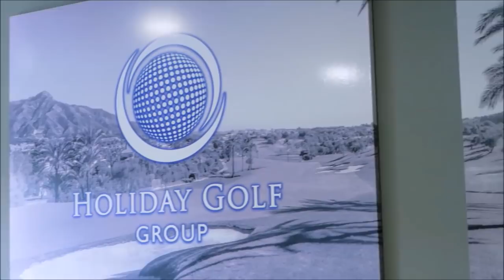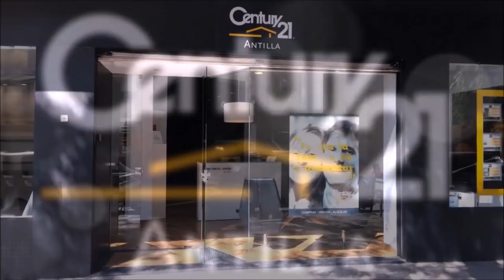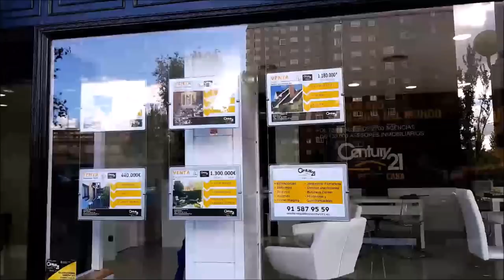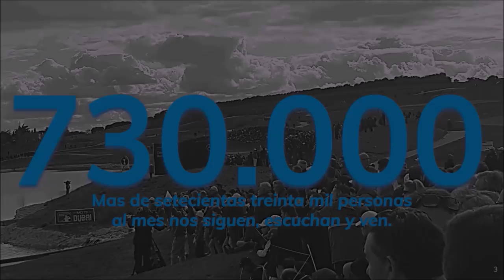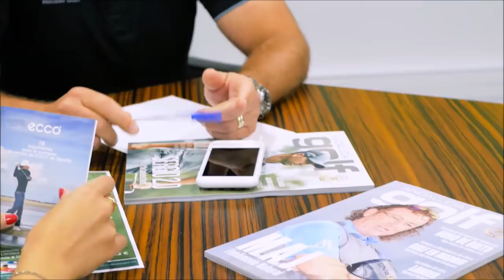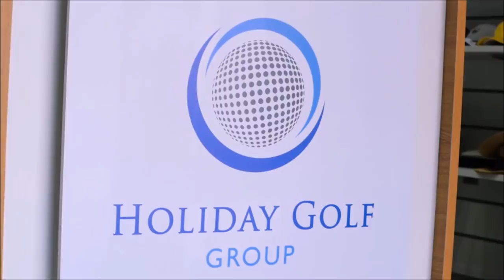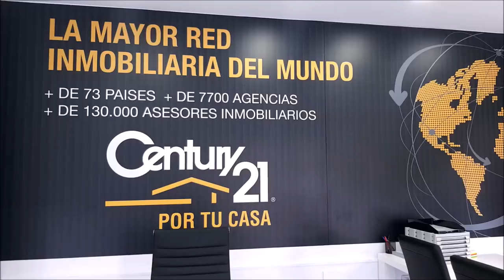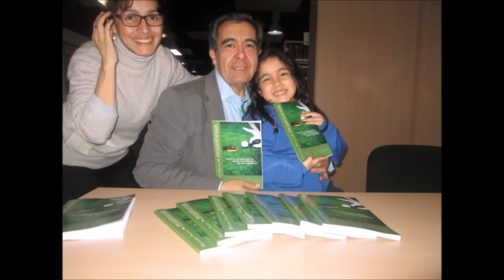195 SPORTS AND GOLF Marcos Pastor desde Filipinas JOSE MIGUEL FERNANDEZ GOLF POZOBLANCO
195 SPORTS AND GOLF Marcos Pastor desde Filipinas  JOSE MIGUEL FERNANDEZ GOLF POZOBLANCO  junto a Mariano Puerta Director de COaching Golf Radio y TV . Un programa de  @CoachPuerta

550.000 personas, al mes, interesadas en el golf, el turismo, la gastronomía, deportes….
3 programas semanales, más de 500 en 3 años.